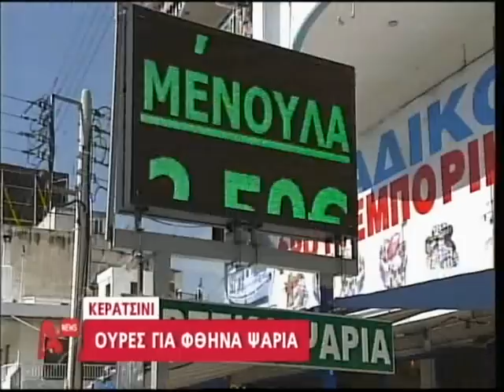Ουρές για φθηνά ψάρια στο Κερατσίνι.wmv